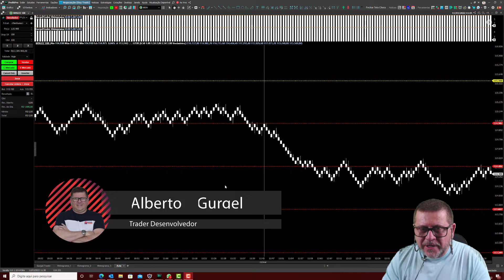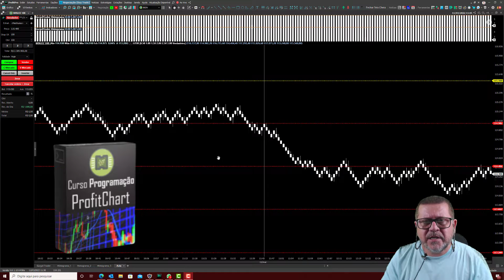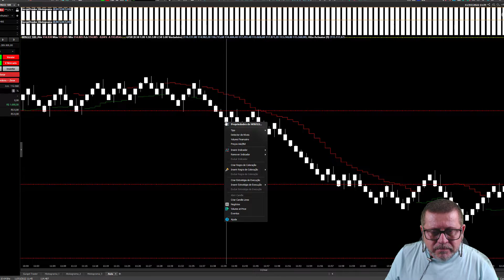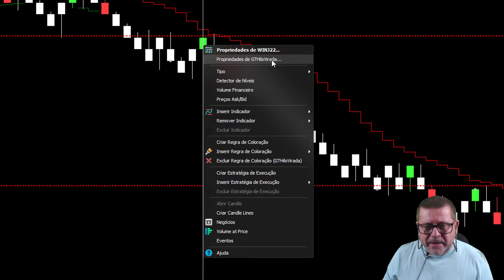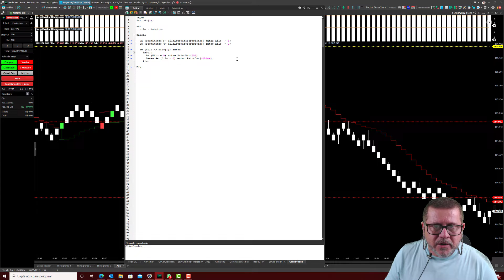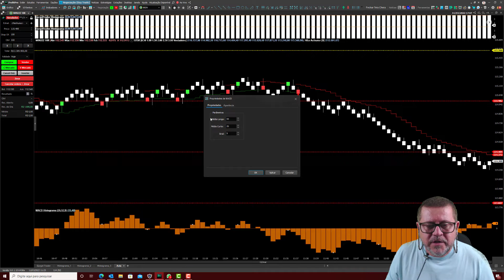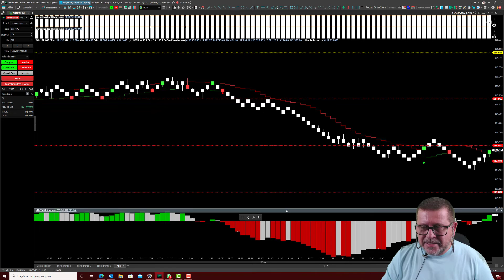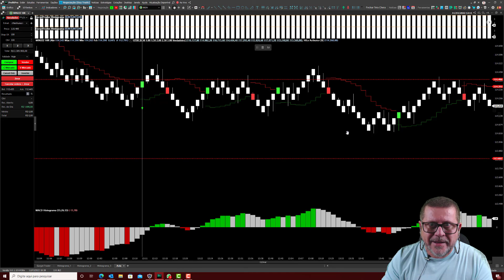Estratégia Virada do Hilo Activator Renko 10R | Gurgel Trader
Olá pessoal, hoje a pedido de um inscrito vamos mostrar uma estratégia baseada na virada do Hilo Activator.

Trata-se de uma estratégia bem simples, mas que associada a outros indicadores, podem dar sinais bem relevantes.

Esta é uma regra de coloração que marca a virada do Hilo, para compra e para venda com as cores padrões para facilitar nas operações.

Para baixar a regra de coloração, basta fazer o download no site logo abaixo.

▶️Título do Vídeo: Estratégia Virada do Hilo Activator Renko 10R

CONTATO

Alberto Gurgel
Trader Desenvolvedor
AG - Empreendimentos Digitais